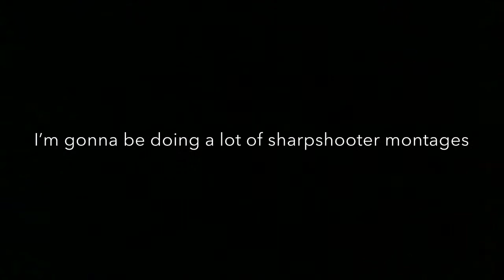Type 99 Arisaka Sharpshooter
Battlefield 5 video